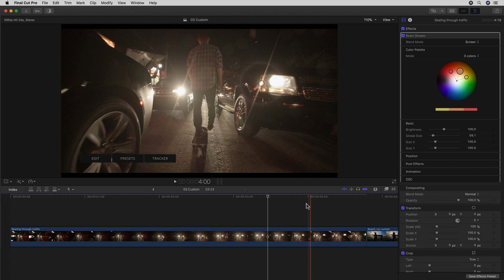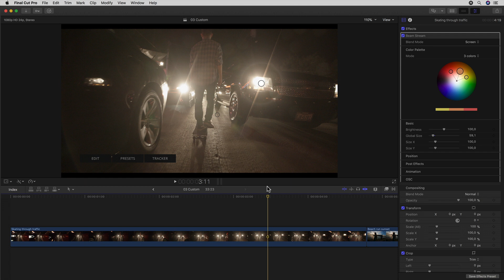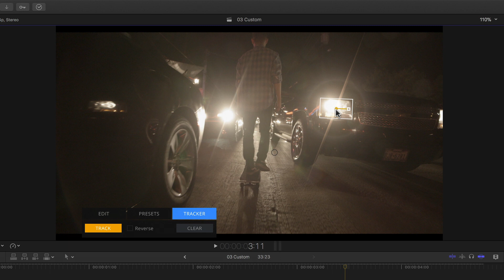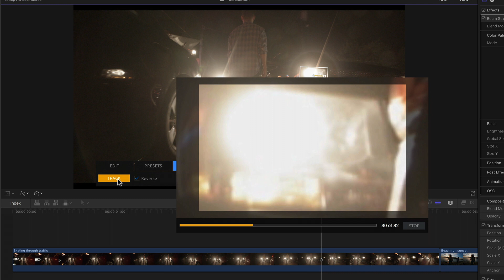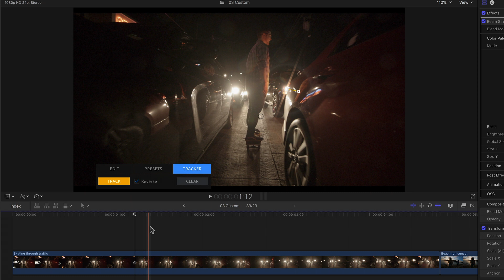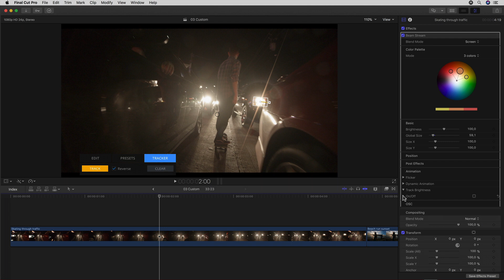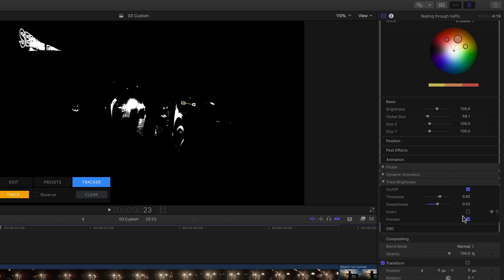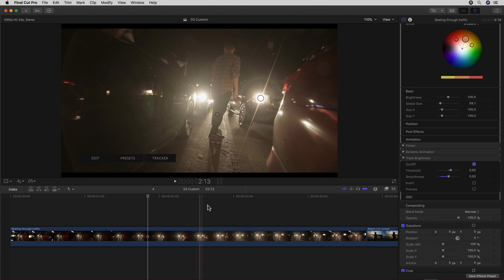04 - mFlare 2 in Final Cut Pro X - Tracking Flares with mocha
Introducing mFlare 2 - the world’s #1 professional lens flare tool. mFlare 2 has been one of the most anticipated plugins of 2017, so thank you for your patience. We built it from scratch, putting over 25 years of background in special effects into a new experience to offer our clients real-world, photorealistic flare effects. Take a peek at our new interaction via the new user interface, new pre-built flares and new individual flare components to take your work to a whole new level of beauty and elegance. We believe the newest generation made the best even better and we trust you will too.